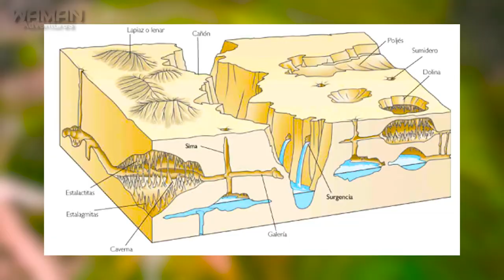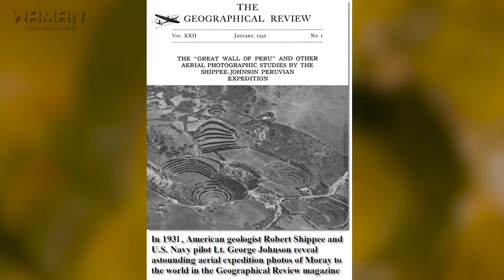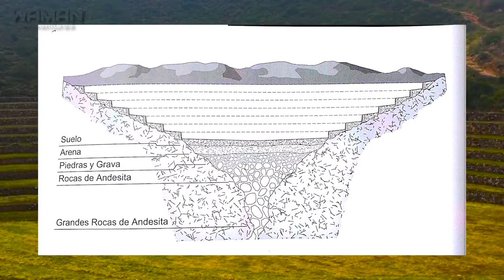✅ INFORMACION SOBRE MORAY CUSCO ✅ COMO LLEGAR A MORAY DESDE CUSCO | WAMAN ADVENTURES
INFORMACION SOBRE 𝗠𝗢𝗥𝗔𝗬 𝗖𝗨𝗦𝗖𝗢 ✅ COMO LLEGAR A MORAY DESDE CUSCO
La ingeniería inca alcanzó un notable nivel de desarrollo gracias al legado recibido de diferentes culturas, mas no cabe duda que el ingenio inca fue capaz de perfeccionar y sacar un máximo rendimiento al nivel de producción de todas sus tierras; es así que nuevamente el Valle Sagrado de los Incas nos sorprende y nos presenta una gran obra de la ingeniería agrícola inca, las terrazas circulares de Moray.